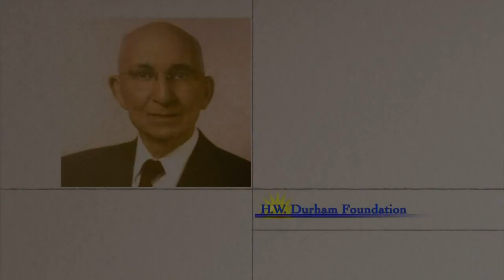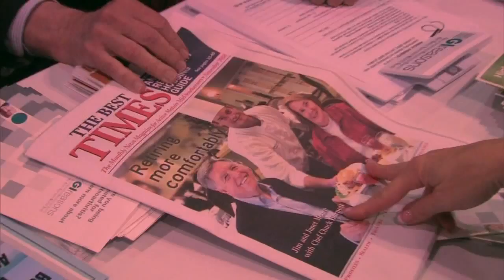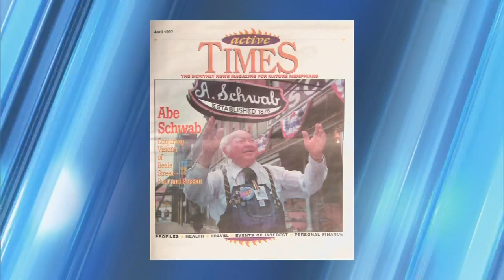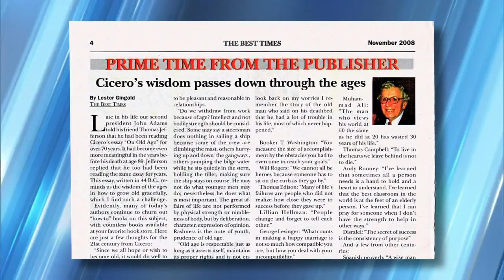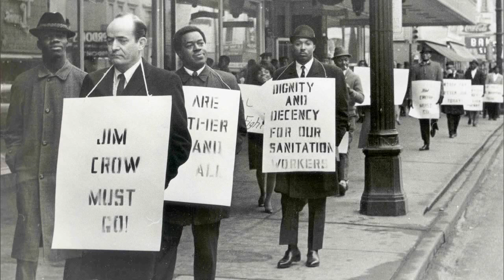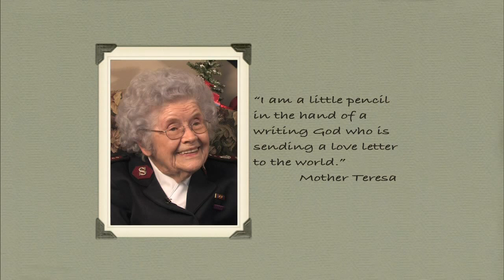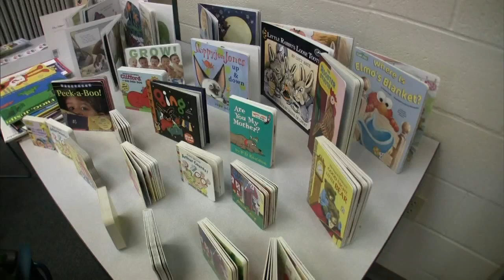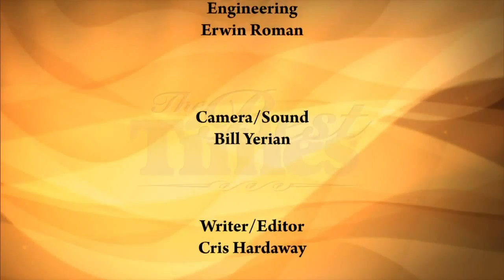The Best Times - Jan. 31, 2013